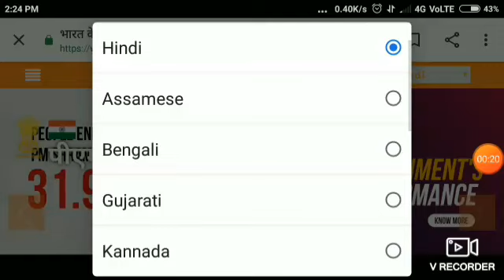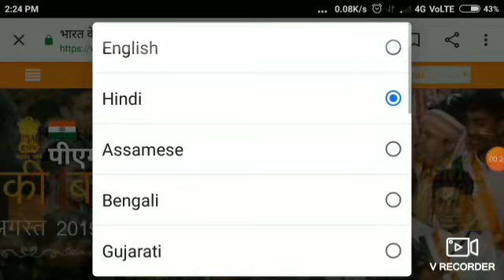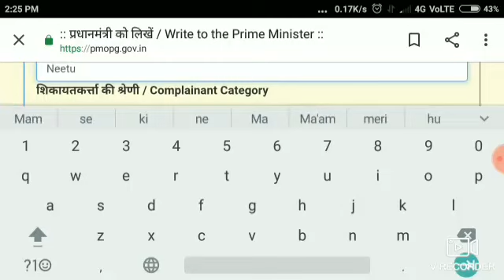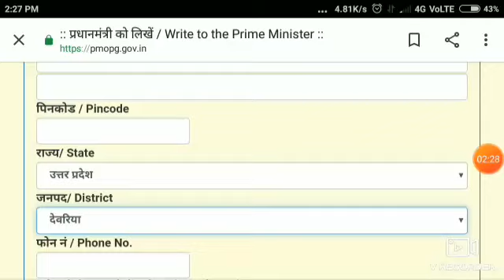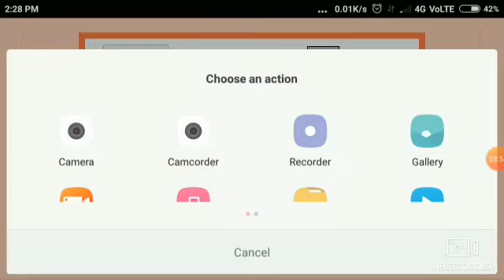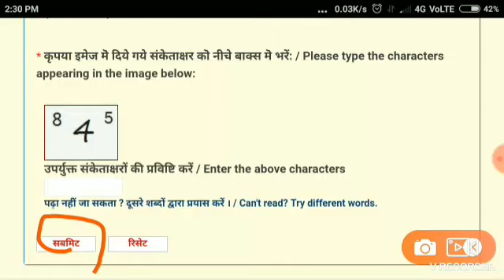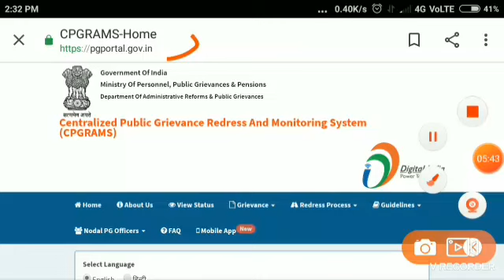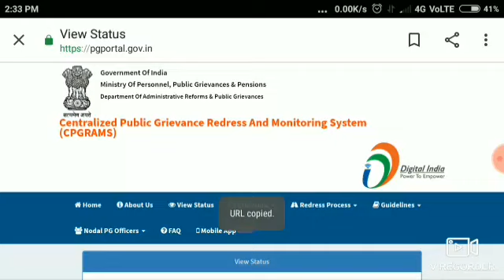प्रधानमंत्री से ऑनलाइन शिकायत कैसे करें। How to complain to the Prime Minister in hindi 2019 | Guide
प्रधानमंत्री को ऑनलाइन शिकायत कैसे करें। How to complain to the Prime Minister in hindi 2019 | Guide by Neetu Ma'am
प्रधानमंत्री को ऑनलाइन शिकायत कैसे करें। How to complain to the Prime Minister in hindi 2019 | Guide